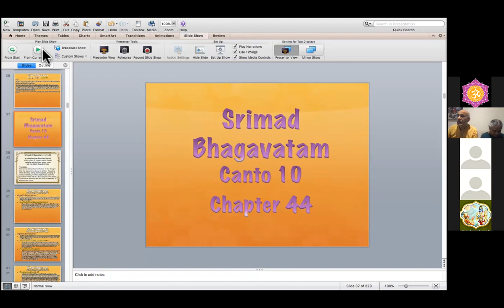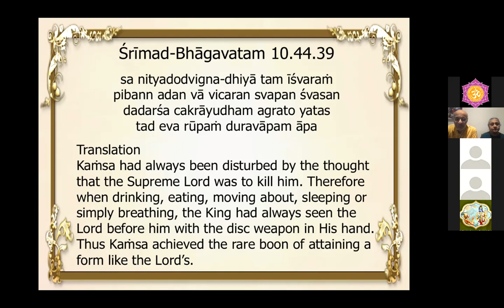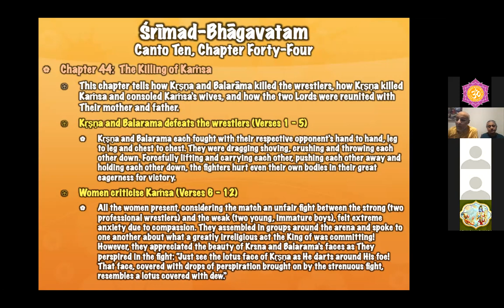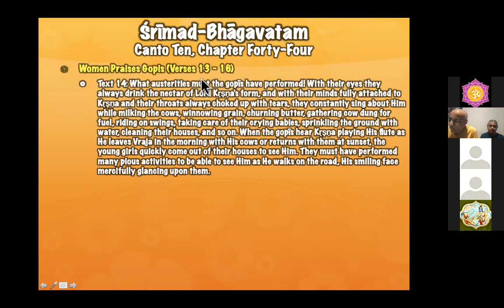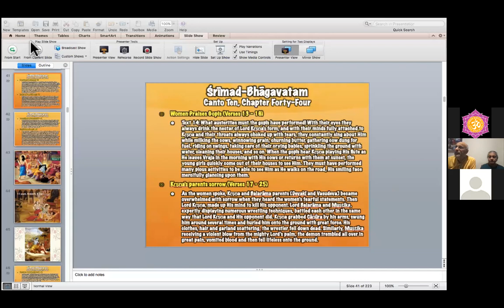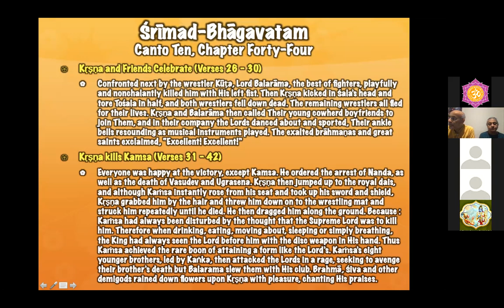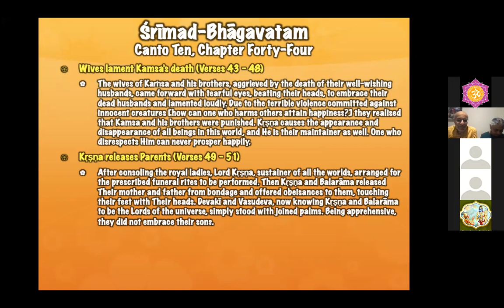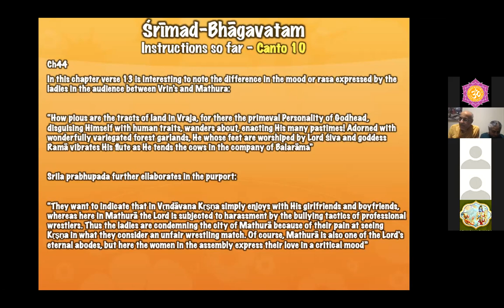LIVE: Overview of Chapter 44, Canto 10 of Srimad Bhagavatam - 04.01.2022